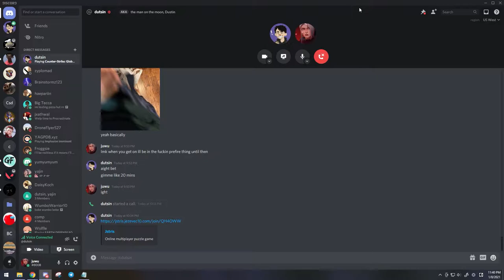AWARENESS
always caught lacking